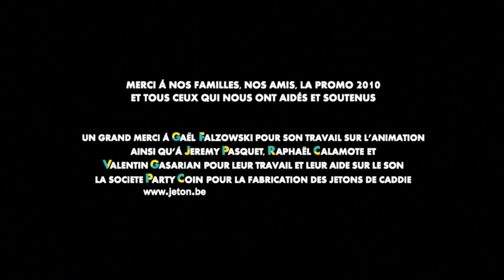MAXIMALL - Matteo Pagamici (Finalist Composition)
Written for the 3rd Zurich Film Music Competition, 2014.
Recorded with the Zurich Tonhalle Orchestra + Synth Track.
Conducted by Frank Strobl, sound engineering by Max Molling.

Film produced by Supinfocom Arles students Axelle Cheriet, Hadrien Ledieu, Nawel Rahal and Axel Tillement.